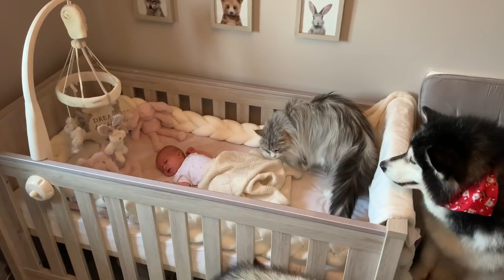MY DOGS WILL ALWAYS PROTECT MY BABY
Overwatch mode on! All the pets are eager to see Amelia and to help stop her being restless! Of course we are aware of Milo’s hidden agenda to seek warmth but Amelia stays in our sealed room with a next to bed crib until she’s old enough.

Phil has the goofiest smile when he sees her and Niko is always on protection. She doesn’t know it yet but these fluffy clouds will be her best childhood friends! A dog’s purpose 😊

Have a great Christmas with all your families everyone!